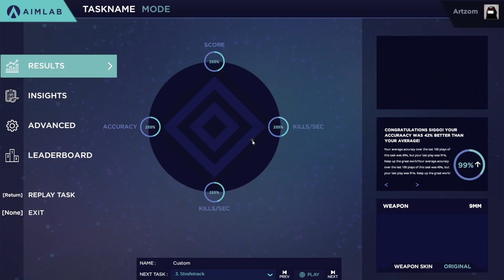#177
0:00 - Detection Ultimate
0:50 - Decisionshot Ultimate
2:01 - Strafetrack Ultimate
3:11 - Linetrace Ultimate
4:21 - Gridshot Ultimate